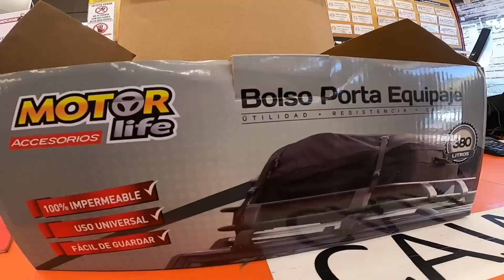DE KOMBI NA CIDADE MAIS PERIGOSA DO CHILE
Seguimos viagem para Calama, uma cidade grande e muito perigosa no Chile. Nossa última cidade nesse país que adoramos conhecer.
Nossa parada em Calama foi muito providencial pois conseguimos resolver muitas coisas da Kombi, documentação dos cachorros, compramos um novo bagageiro, lavamos roupa... tudo para ficarmos prontos para mais uma etapa da viagem - a temida Bolívia.
O melhor de tudo é que estamos na companhia de amigos MUITO queridos, a Ana e o Anderson do canal @VibedeDois .